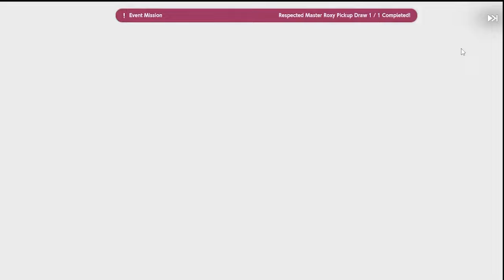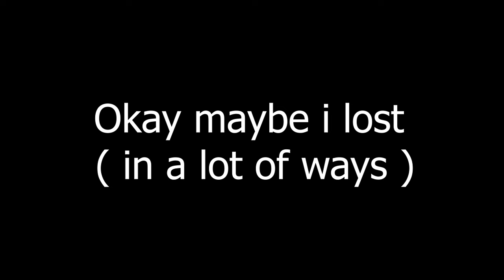Cooming for Roxy | Brown Dust 2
yea i lost... might play this game for awhile
i rlly like the artstyle and the amount of lewd i see
for gameplay. it feels nice. just need a little more getting used to

i recently got my hands on a PC.
so im still practicing editing on it. ( this vid is the first one produced )
i apologize if there's gonna be slow uploads.

audio : 10 Mantra - Mamoru-kun has been Cursed [Meikai Katsugeki Version]